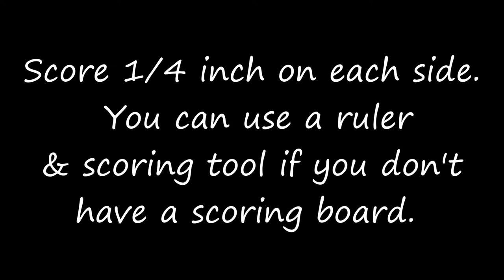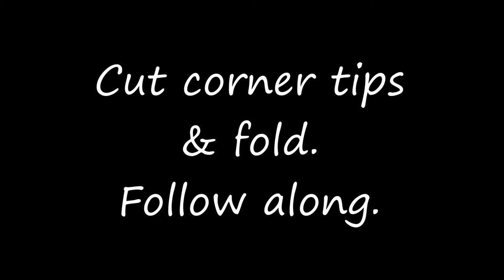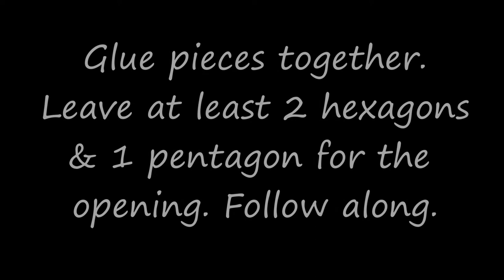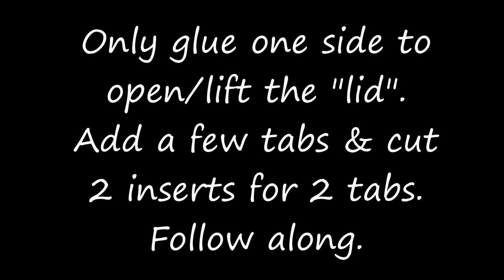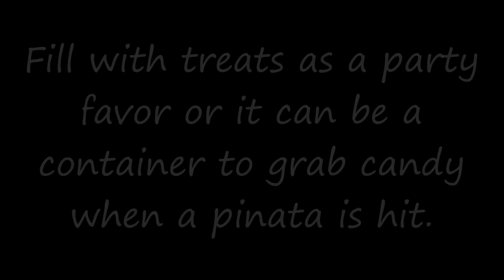Sports Ball 3D - Party Favor - Soccer Ball - Sport Theme - Centerpiece - Paper Ball - DIY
Step by step DIY video of making different paper sports balls.

You can use this same method to also make a baseball, basket ball, volleyball, golf ball, ect.
Perfect for a sports themed party. These are a cool idea as a centerpiece or party favor for your guests of all ages.

List of items used or similar to what was used in this video.
- Heavy Card Stock Paper (White)
- Heavy Card Stock Paper (Black)
- Glue Gun
- Glue sticks
- Scoring Board
- Score Tool

Nail Care products I use:
- Formula 2 plus
- Nail Oil
- Onyx Nail Polish remover
- Glass Nail file

Equipment I used for making this video:

Any support would is truly appreciated!

Read all safety guidelines and instructions and regulations. Use any and all materials with caution and follow product instructions. Use at your own risk if you wish and try to replicate this as it is viewer's responsibility to use their own judgment and precautions if they plan to replicate this project. Read any and all warning labels prior to use. Follow all safety guideline for each product you use. I do not make any warranties about the completeness, safety and/or reliability. We will not be liable for any damages or losses of any kind.